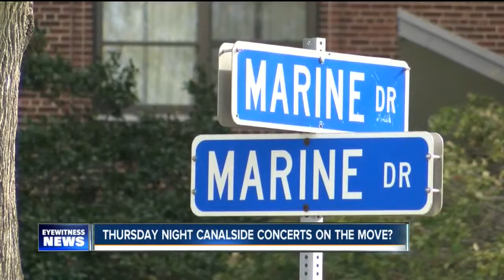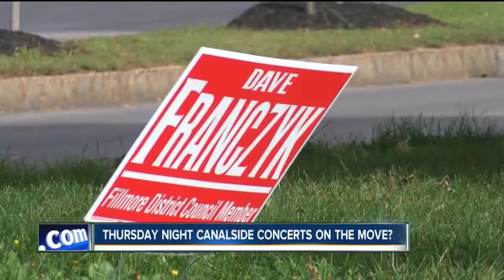Thursday night Canalside concerts on the move?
Buffalo Common Council approves move from Canalside to Outer Harbor.

7 Eyewitness News is Buffalo's Source for news, sports, weather, and good things happening every day.